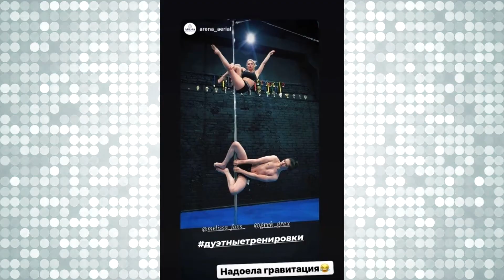Сын Королёвой Женится на Стриптизёрше